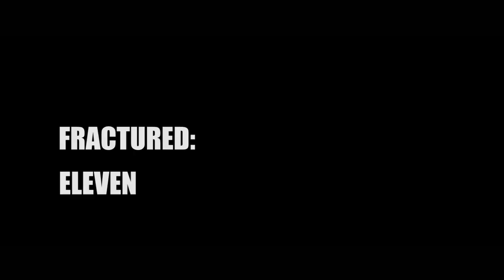Zealot Cult - Voices From the Crypt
FRACTURED: ELEVEN gets down and dirty with Limerick-based death metallers, Zealot Cult. Formed from the ashes of The Swarm and Victim X, ZC know exactly what they want to do music-wise; play fast, and play heavy.